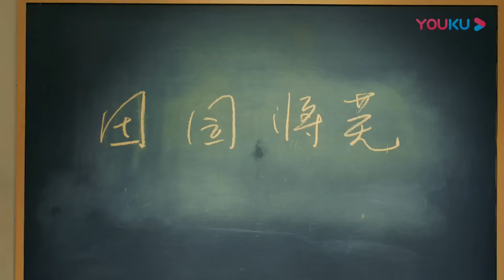灰姑娘終於找到了失踪兩年的霸總，頓時喜極而泣求他回家，但是他們的誤會太深了【归去来 TheWayWeWere】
🍬剧名（Drama Name）：归去来 TheWayWeWere